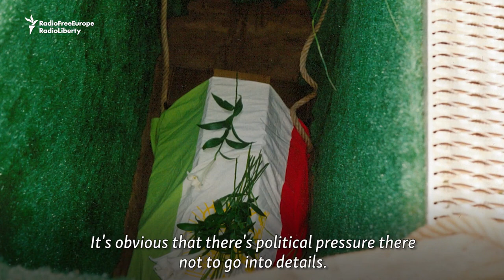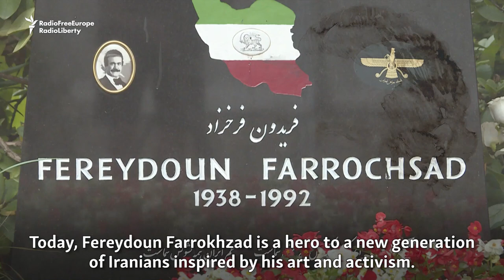Iran’s Long Reach? How Dissident Showman Fereydoun Farrokhzad Was Murdered Far From Home (Trailer)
Dozens of Iranian dissidents have been killed over the past decades, many of them abroad. Rights activists have linked the “chain murders” to Iranian authorities. Some cases have been solved, others have not.

Among the most famous victims widely linked to the “chain murders” was iconic artist and political activist Fereydoun Farrokhzad. He was killed in his apartment in Bonn in 1992. His decaying body was found with a knife lodged in his mouth, and another in his back.

Nearly 30 years later, the case remains unsolved. German lawmaker Omid Nouripour told RFE/RL's Radio Farda that there is “obvious political pressure...not to go into details.” Germany has released little information on the case, citing its ongoing nature.

But a new Radio Farda investigation reveals, among other things, police records suggesting Iran "could not accept" Farrokhzad's activism and used a "confidant" to help kill him.

or follow us on